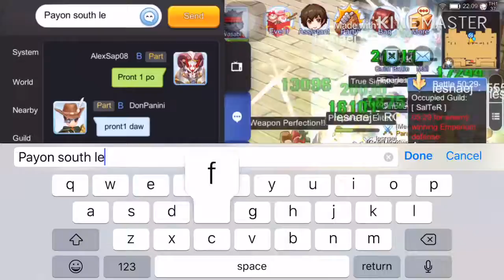Parasite VS Zatan, Demonz & Salter @ TH137 PART 1